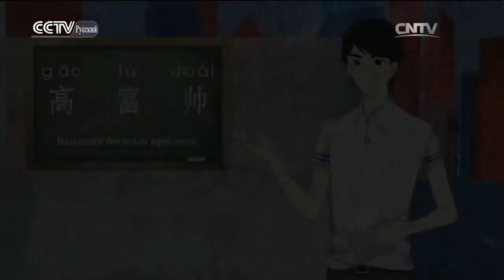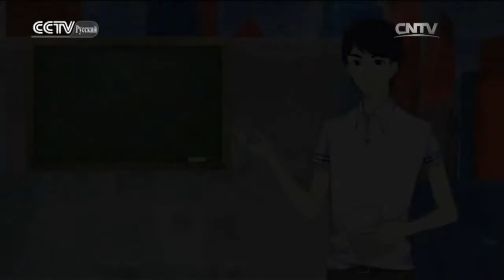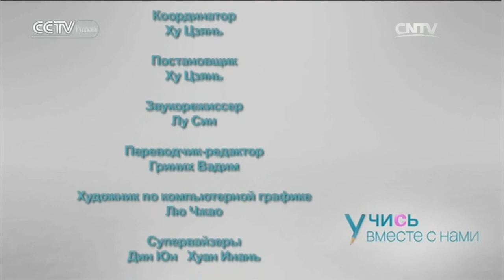Учись вместе с нами: Модные словечки (высокий богатый красавец)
Учись вместе с нами 16/12/2016 Модные словечки

Специальный репортаж. Новости, интервью, короткие программы.